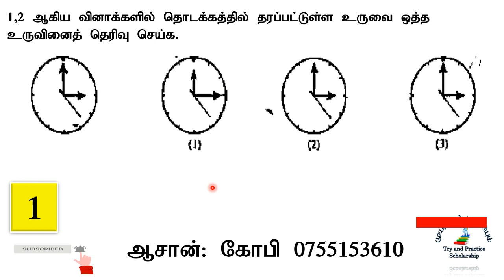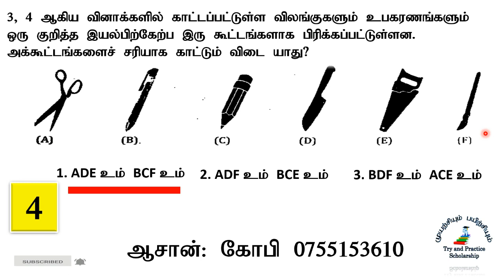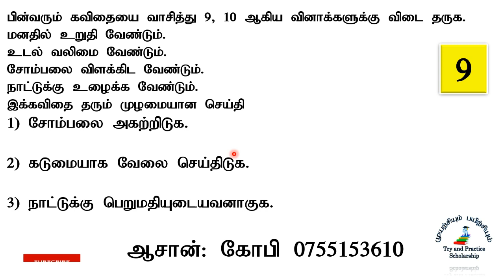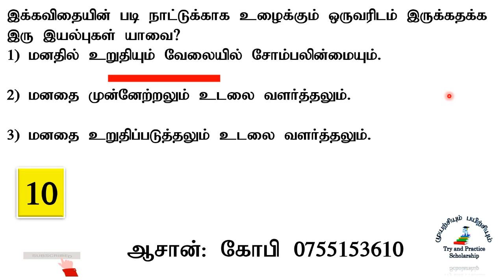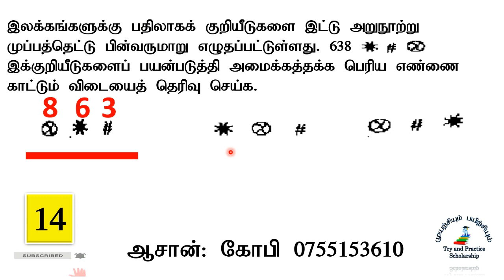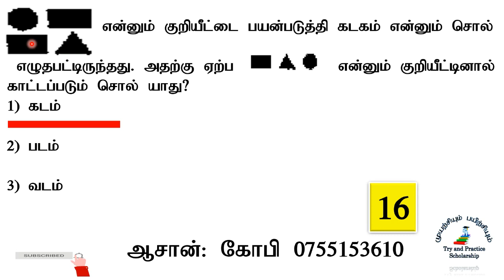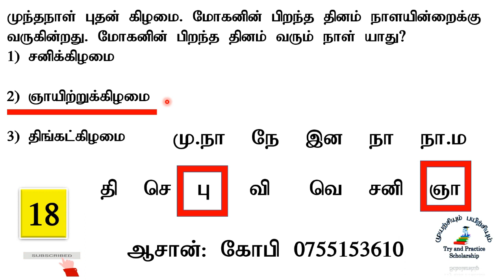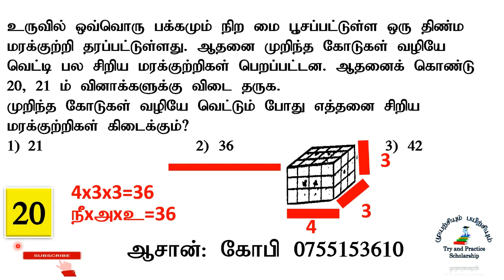The final questions for the 2018 Scholarship are from 1 to 20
2018 Ām āṇṭu pulamai paricil iṟuti viṉākkaḷ 1 toṭakkam 20 varaiyāṉavai.
2018 ஆம் ஆண்டு புலமை பரிசில் இறுதி வினாக்கள் 1 தொடக்கம் 20 வரையானவை.
2018 Ām āṇṭu pulamai paricil iṟuti viṉākkaḷ 1 toṭakkam 20 varaiyāṉavai.